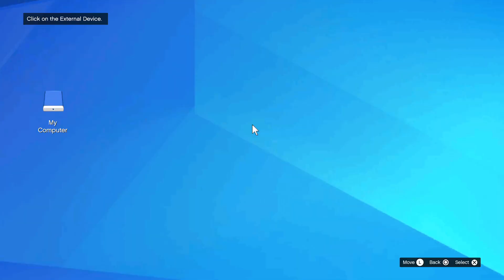GTA online Bounty Cleo fastest way and easy way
Perfect run and fastest way